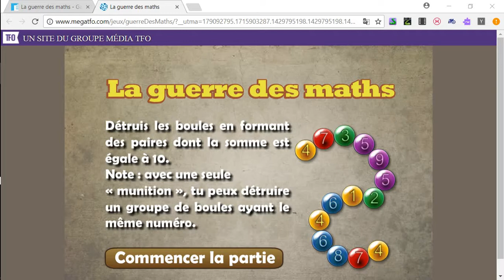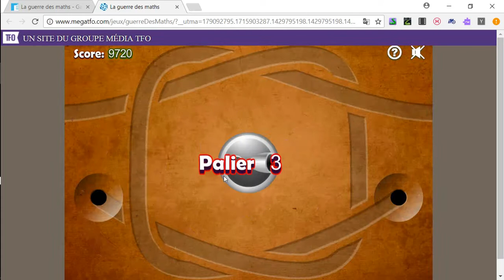Guerre des maths new high score 21000